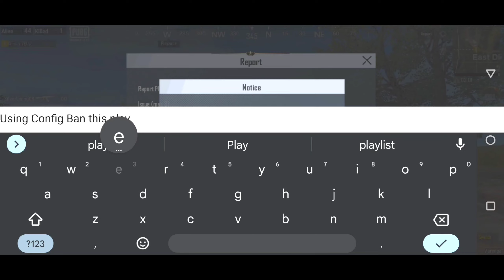😱PUBG Mobile Lite New Update I'd Ban | PUBG Lite New Update 0.26.0 | 10 Year Ban PUBG Lite 🔥